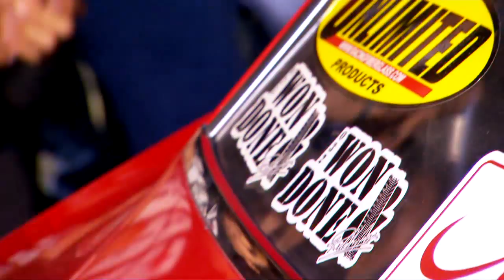WON&DONE - Spotlight Race: Gypsy Mike vs Eric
Two vehicles compete in a single drag race where everything about the race is negotiable, from the lanes, the distance, the car lengths and the start.

One race, one negotiation, one chance to get it right!

Once the negotiation is finalized, the vehicles line up and the first racer to the finish-line, wins. The winner earns $500 and the right to compete another day. The loser's VIN number is recorded and that vehicle is DONE forever. banned for life from the show. Any vehicle that stays undefeated for 10 races, will win a $50,000 bonus!